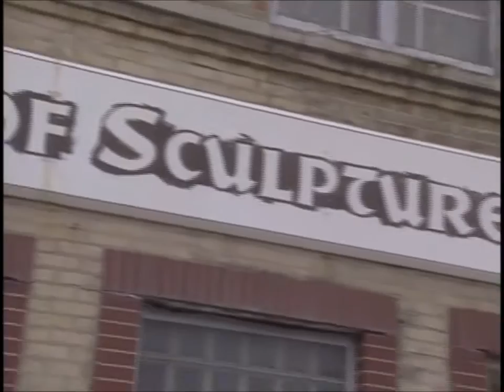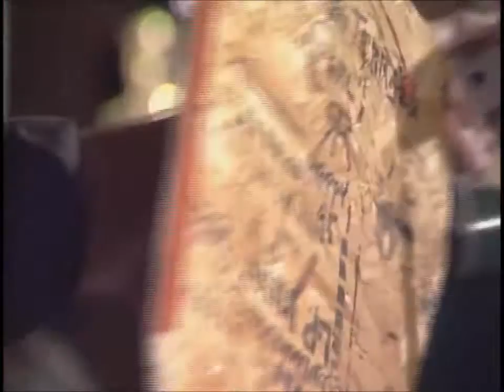Rudy Rotter in his Museum - circa 2000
Rudy Rotter, was a self-taught artist working in Manitowoc, WI.

The breadth of his prolific production included his carved wood bas-reliefs, later assemblages, and a life-time of drawings.

Rudy produced artworks during his last 45 years until his passing in 2001.

This video was done as a part of the Rare Visions & Roadside Revelations produced in 2004 by KCPT television in Kansas City, MO.